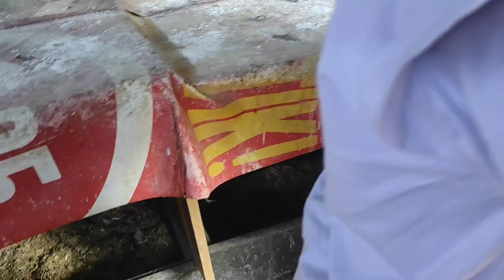çiftlikte bir günümüzü cektik 💚